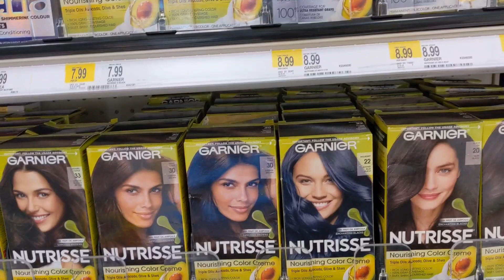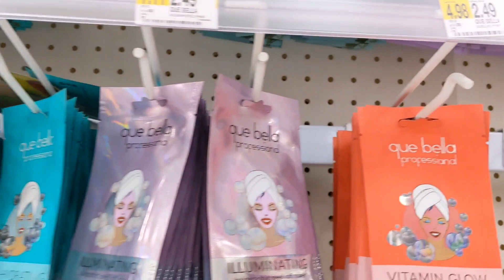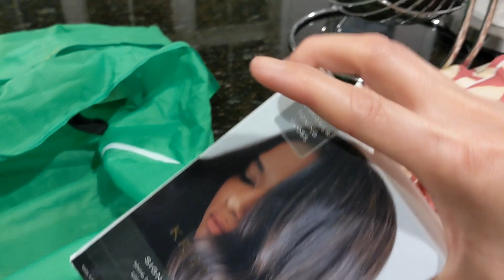น้องณลินและพ่อ ในวันหยุด สามพ่อแม่ลูก ตามติดชีวิต ครอบครัวแม่บ้าน in USA วันและเวลากันค่ะ!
ตามติดชีวิตครอบครัว แม่บ้าน in USA วันและเวลากันค่ะ คนอำเภอนาจะหลวย กับสามีฝรั่ง ชีวิตในอเมริกา!
ขอบคุณมากค่ะ ที่ติดตามรับชมคอมเม้นพูดคุยค่ะ ขอบคุณมากๆ ค่ะ